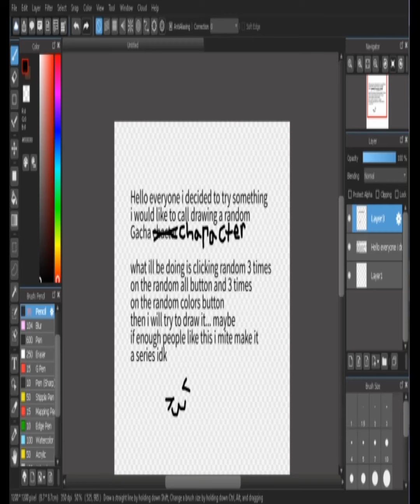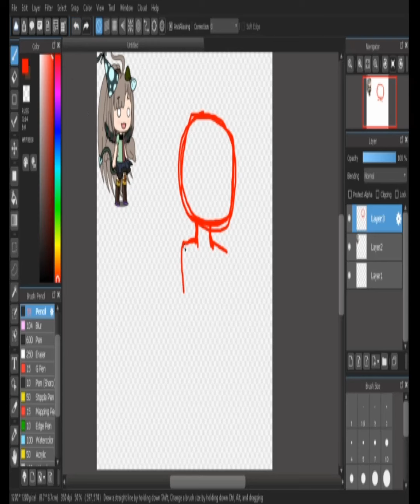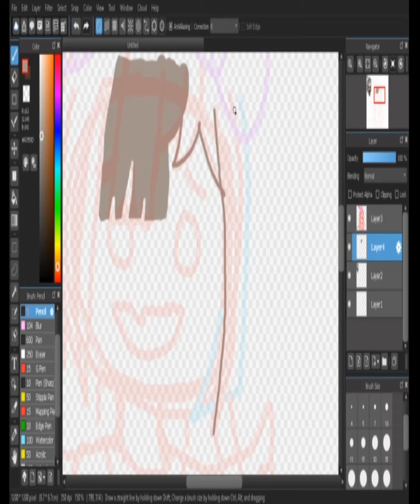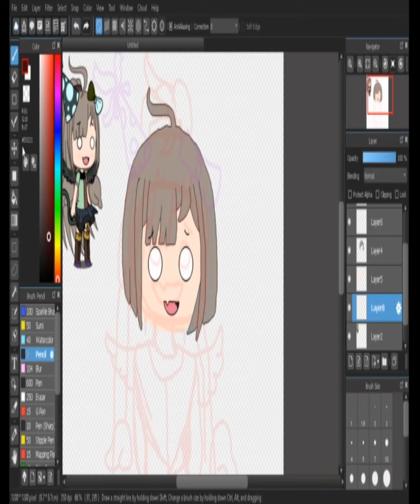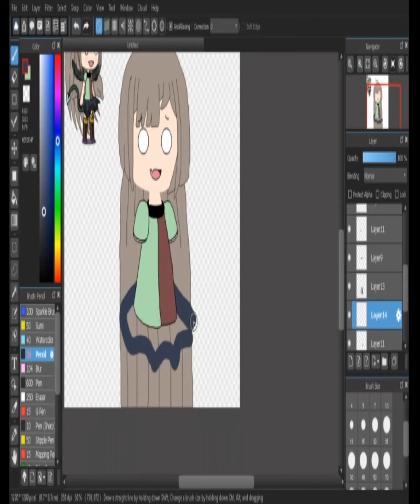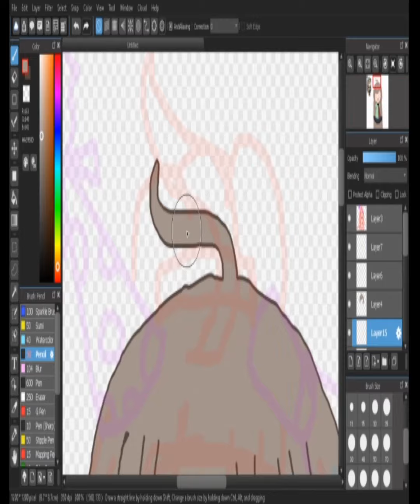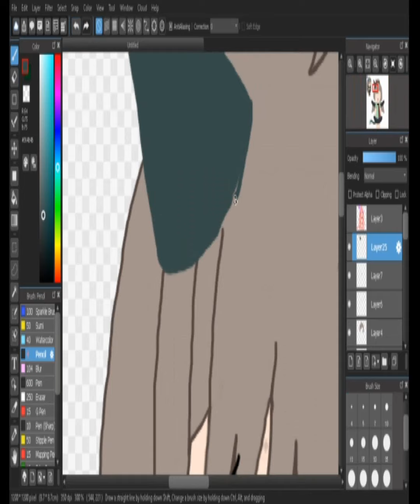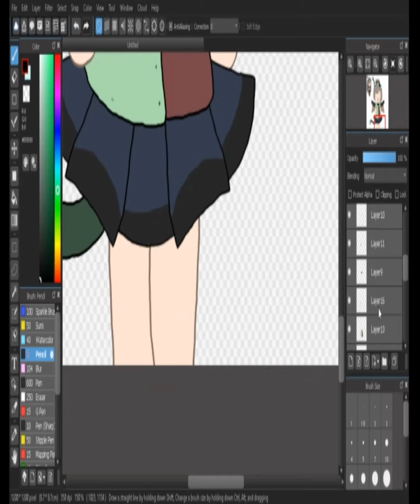Random Gacha Drawing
Hello to everyone that watches! I desided to challenge myself by drawing a randomized gacha character. I mite make it a series i do i dont know. as always have a meowtastic day!